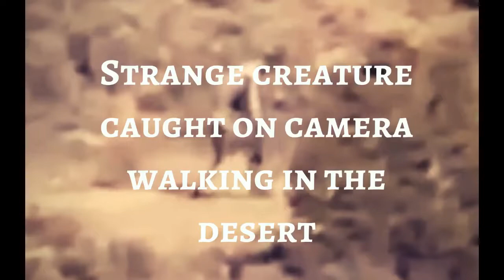Mysterious Creature Caught On Camera Walking In The Desert